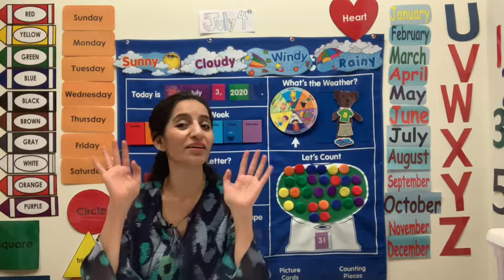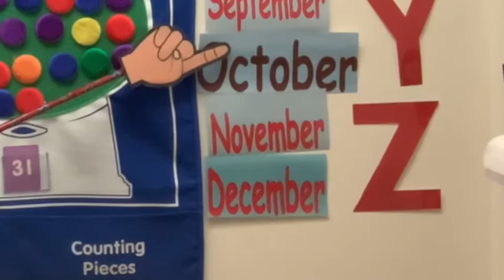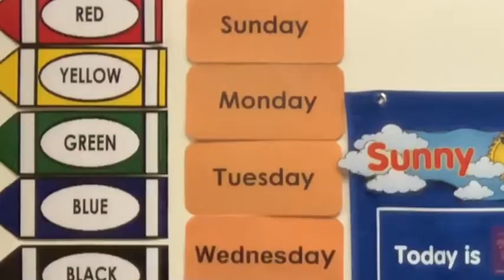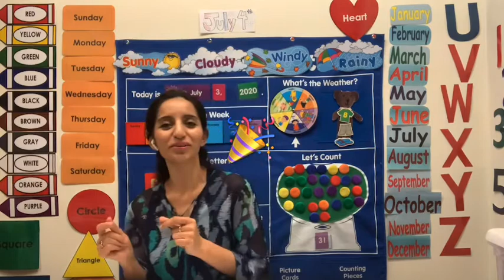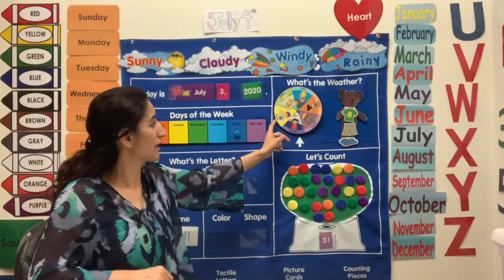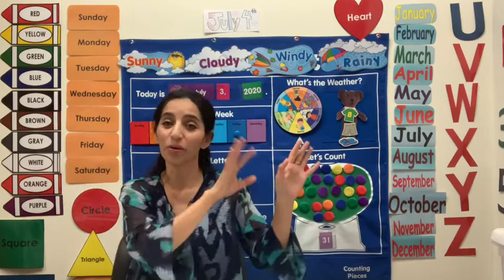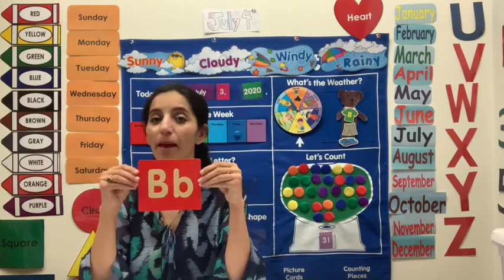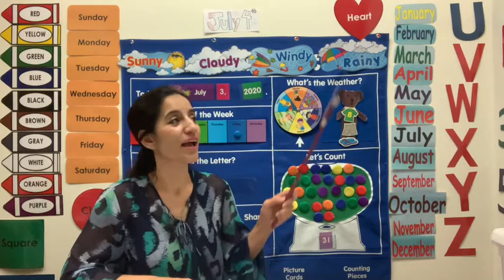RF circle ⭕️ time class lesson 35